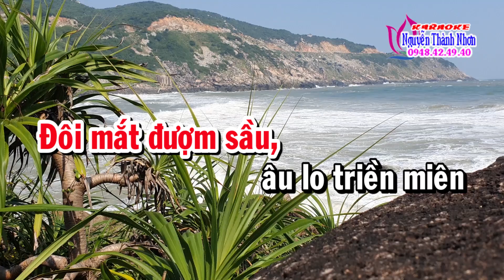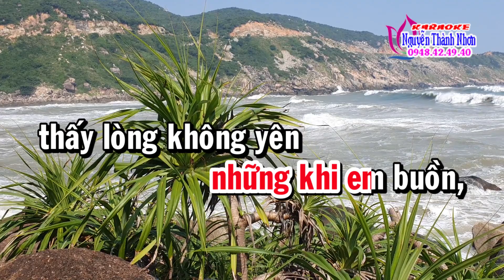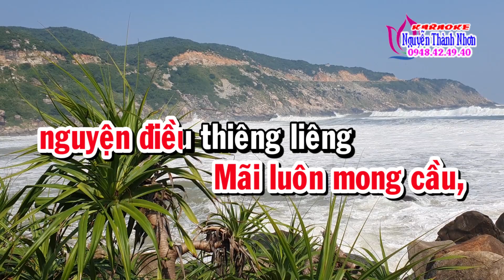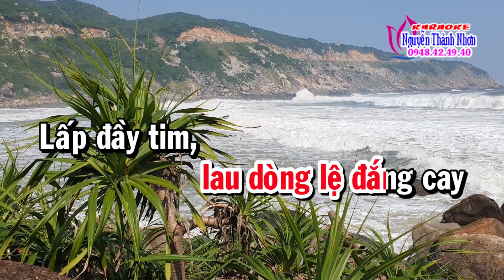Karaoke Phi vân điệp khúc XUÂN NHỚ ANH - DÂY ĐÀO [Thơ: Tuyết Vân - Lời bài bản: Ngọc Phúc]